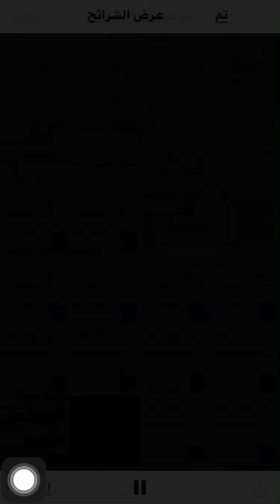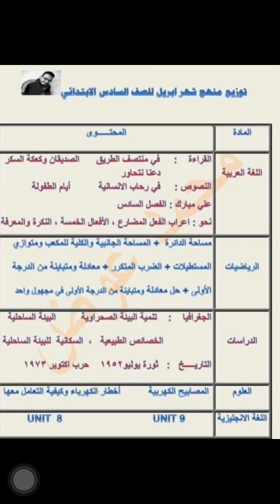توزيع منهج ابريل الصف السادس جميع المواد ٢٠٢١